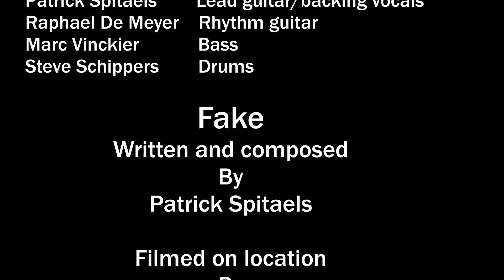"Fake" the song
Fake, a song from the brandnew rockband "IRON HIPPO"
Written and composed by Patrick Spitaels.
Video by Fastwalkers Video Entertainment.